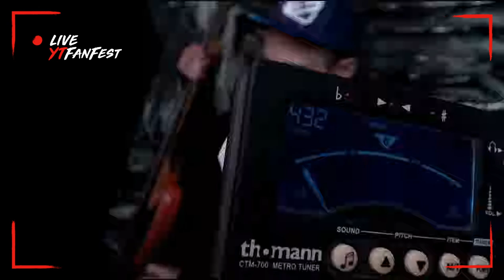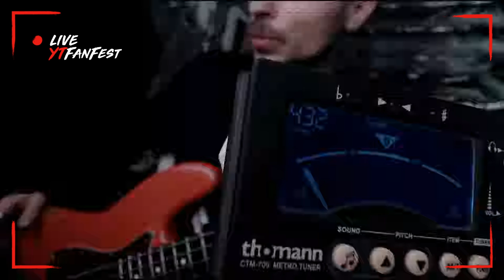Get UFO/G Tout Faux {BEST OF HNSoFR participation montage audio vidéo} Parodie musique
Get UFO/G Tout Faux Artiste véritable contre la fausse nature.
Parodie musical sur le Zadisme.

Présentation ce qui sera dans la PlayList accompagnant ce clip humoristique.